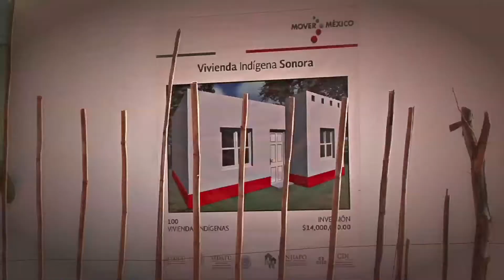vivienda sonora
Spot de la entrega de viviendas por parte de la comisión Nacional para el Desarrollo de los pueblos indígenas en el estado de Sonora, Realización de Leopoldo Morales Arce director General de Paranoia tv  y Diego Jiménez Vázquez. D.R. CDI México 2015